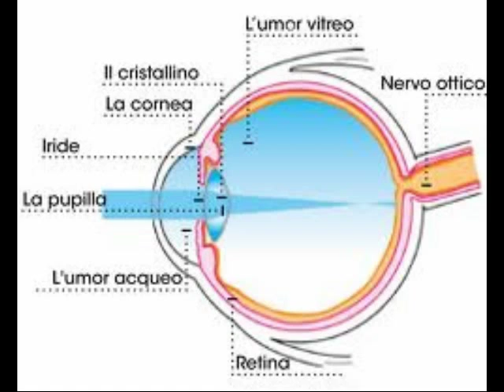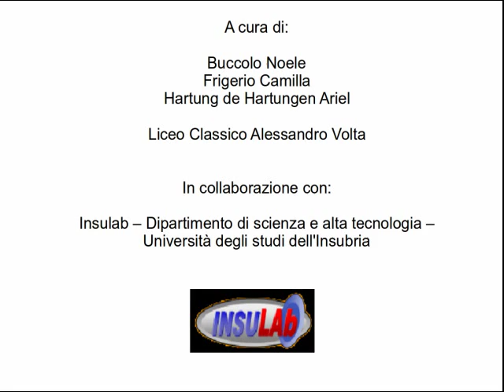Optical illusions (in italian) - le illusioni ottiche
The video describes why optical illusions are possible and a few of them, building with paper and adhesive tape a t-rex watching you when you move!
Il video racconta le illusioni ottiche e il motivo per cui si formano, presentando alcuni esempi e costruendo con carta e scotch un t-rex che ti fissa quando ti muovi!